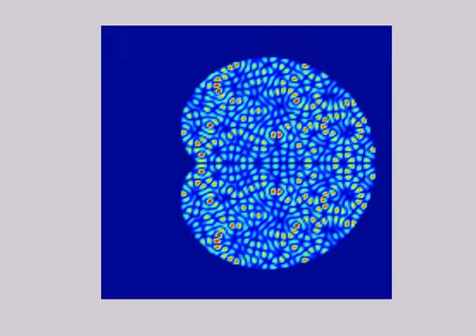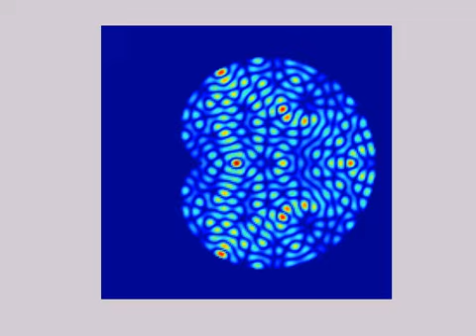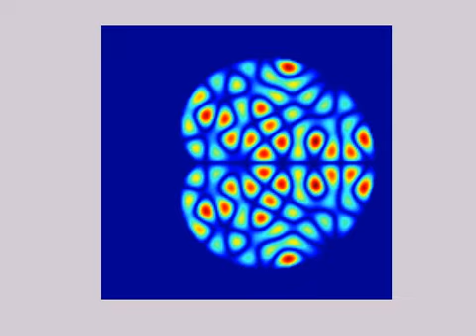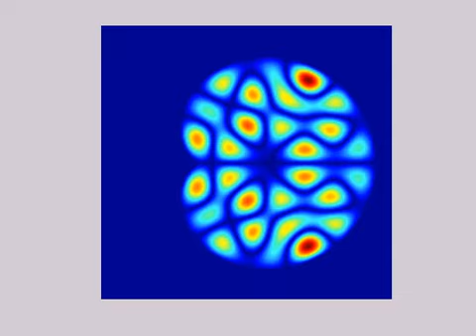Cardioid Excited Eigenfunction movie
These are the 1000 excited eigenfunctions of Robnik Chaotic Billard. I used a naive finite difference numerical scheme and it gives  reasonably good eigenfunctions.